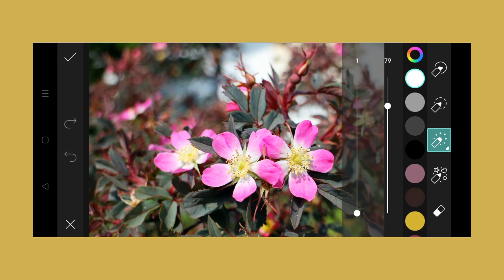Trending HDR video | A Screen Of Pure Pink sdc editing cc | Background | Bp Backdrop A380F K #100